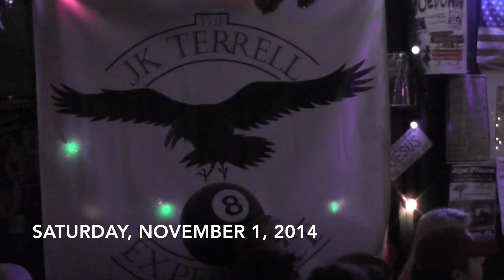JK Terrell Experience at Mr Gips Place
Alabama Music Office goes to Bessemer, Alabama to attend a performance by the JK Terrell Experence at Mr. Gip's Place.
     Henry “Gip” Gipson, an 88-year-old ex-boxcar worker, built a tin-roofed shack in his backyard in 1952 so neighbors and friends could stop by and play music. His place is tucked out of the way in a predominantly black neighborhood, a place so off-the-beaten-path that regulars cringed when an article in The Birmingham News publicized the spot earlier this summer.

It costs $10 to get in — collected when a hat is passed around later in the night — and the beer situation is fairly BYO, though if you leave your cooler at home you can probably find someone to accommodate you. Dancers crowd around the tiny stage inside the shack, or you can pull up a picnic table in the back to sit and listen to some music and pet the resident dog. Gip’s is a must for those on a blues pilgrimage in Alabama — every Saturday, blues greats from around the South come to jam until late at night. You can usually spot Mr. Gip greeting newcomers and trying to convince more reticent ladies to get up and dance.

     J.K. Terrell has been performing professionally for over 40 years. J.K. has been a sideman percussionist and harmonica player for some of the most influential blues men such as Johnny Shines, Robert Jr. Lockwood, and several more. J.K. released a solo CD (New Wrinkle) in Sept. of 2013 that has been critically acclaimed and he has supported with regional touring with his great all star band. His music has been described as "deep fried electric blues" His highly experienced band which includes to beautiful and talented backup singers has a unique and high energy, professional performing attitude. This is a show type of performance and not just another blues bar band. This band looks and sounds awesome. J.K.'s band is a group of professionals that are all long time friends and associates that are the best players that he knows on each instrument. Several band members have their own successful solo carriers. This level of experience and professionalism is evident on his CD "New Wrinkle.